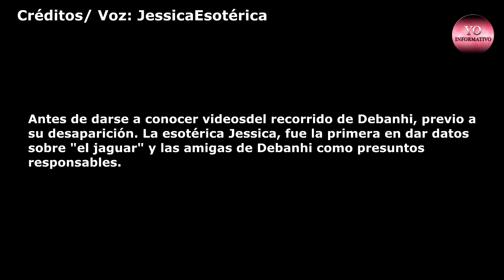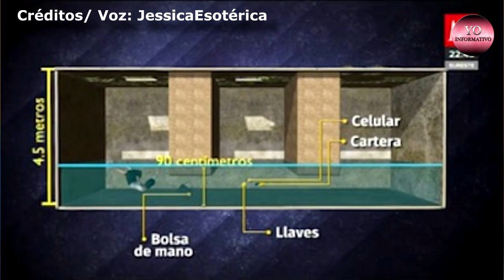Esotérica revela como murió Debanhi Escobar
Respetamos todas las creencias, sin embargo, dejamos a su consideración las revelaciones que ha hecho Jessica Esotérica, sobre la posible forma en que Debanhi Escobar fue privada de su vida. Cabe resaltar que fue Jessica quien dio datos muy acertados, antes de encontrar sin vida a Debanhi.

Fuente: JessicaEsotérica